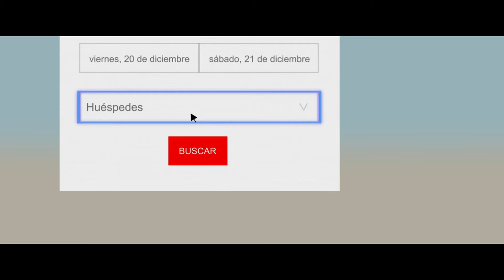Pelicula Donde Sale Franco Escamilla- "El Mesero" RESUMEN EN 9 MINUTOS